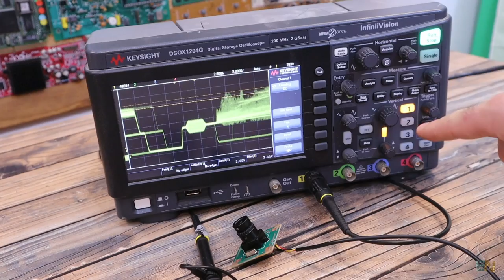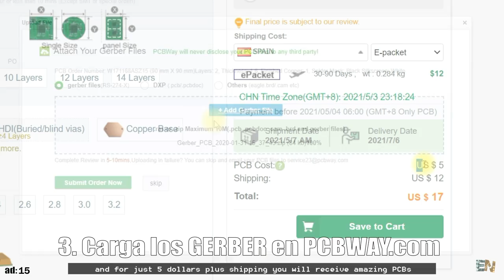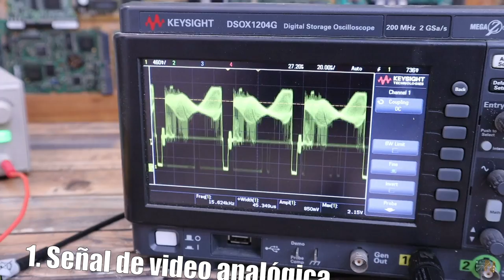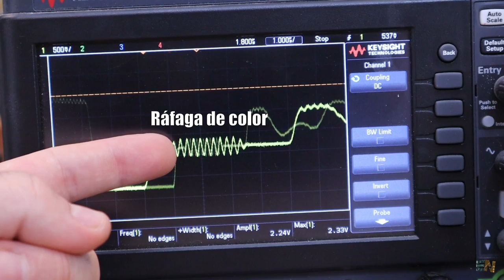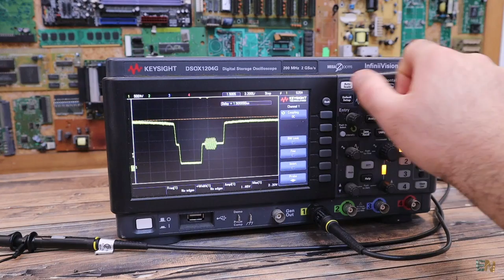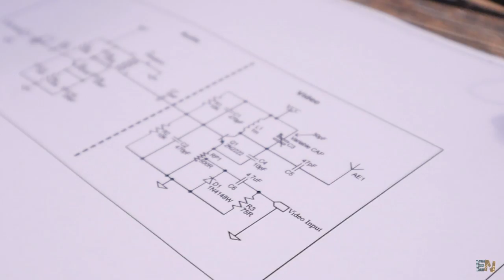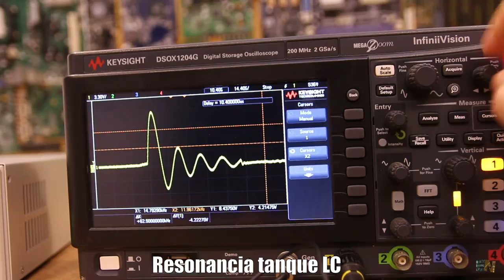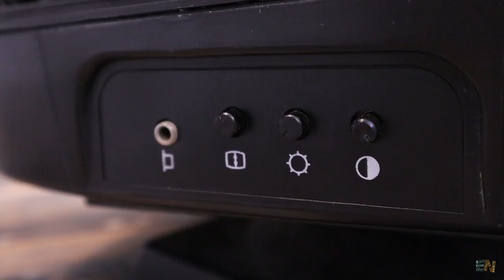Cámara Espía Super Pequeña - Transmisor de Video Analógico Circuito y Teoría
🔥Mira cómo hacer el circuito para un transmisor de video analógico, pero también cómo funciona esa señal, cómo dividimos los cuadros de video y más teoría. ¡El circuito es sencillo!

🔀ENLACES
Cámera analógica 1 (forma tornillo)
Cámera analógica 2
Receptor analógico

00:00 Introducción
01:58 Que vamos a ver
02:24 Señal Analógica de Video
06:00 Circuito y Teoría
07:46 Montamos el circuito
08:56 Pruebas
10:22 Geracias